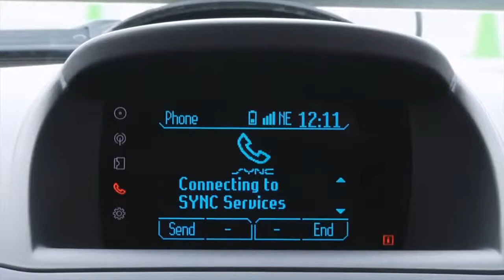2014 Ford Fiesta EcoBoost® Challenge Driver Reactions